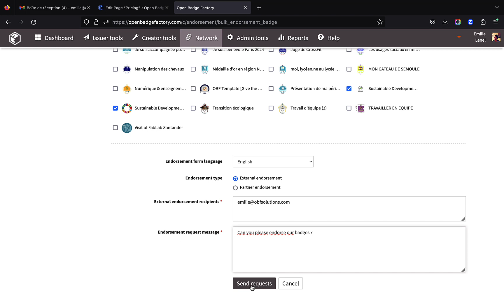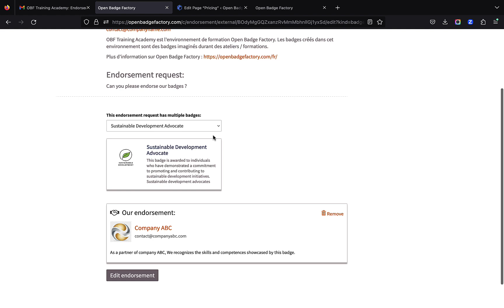New feature - Bulk badge endorsement request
ou can now request multiple badge endorsements from your partners! Let's discover this new key feature to enhance the value to your openbadges and make visible your ecosystem.